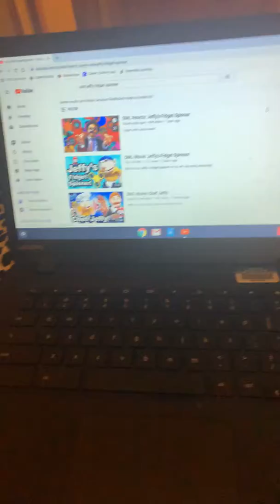My wired video